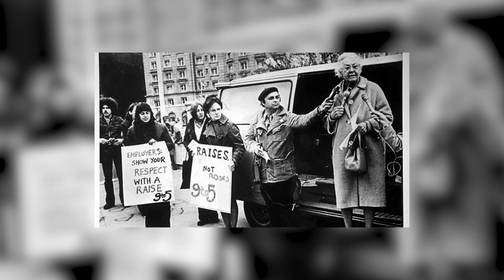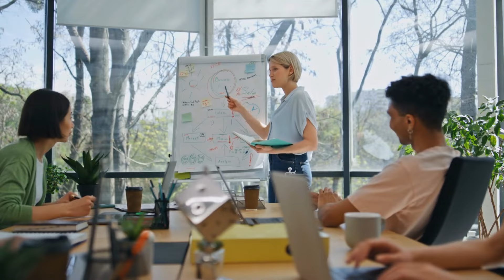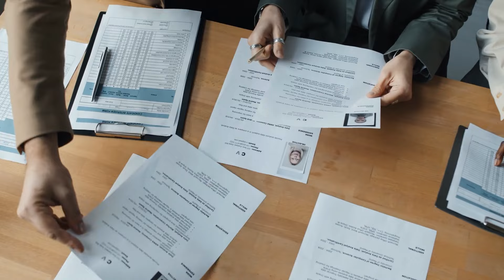Why 9 to 5 is Outdated in Today's World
flexibility futureofwork workfromhome remotework work-life balance

In this video, we explore why the traditional 9-5 work routine is becoming obsolete.
The pandemic has revolutionized remote work, offering flexibility and work-life balance that the old model couldn't provide.
As companies face talent shortages and the gig economy expands, it's clear the rigid 9-5 schedule no longer fits modern needs.
We discuss the history of the 9-5 workday, its current shortcomings, and why flexibility is now crucial for productivity and employee satisfaction.
Join us to understand the future of work!

0:00 Intro
1:38 American Labor Unions
3:05 40-Hour Work Week
7:45 Outro